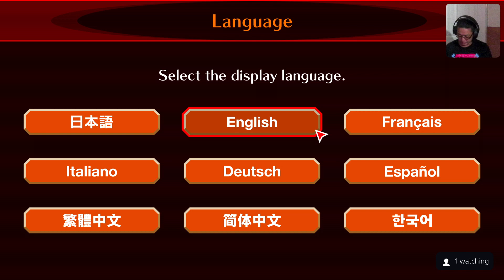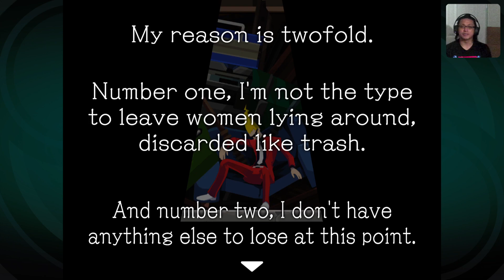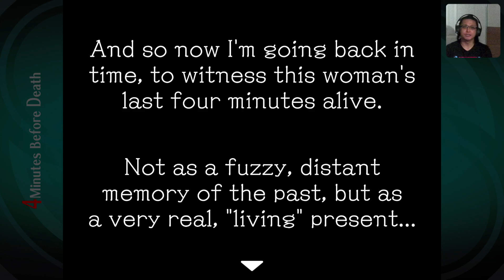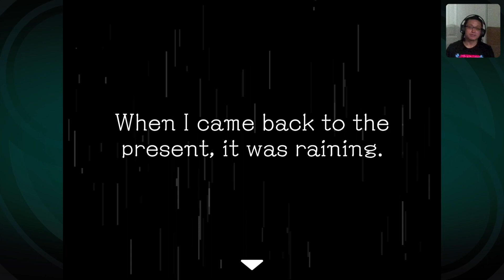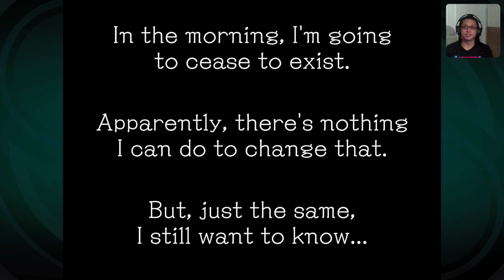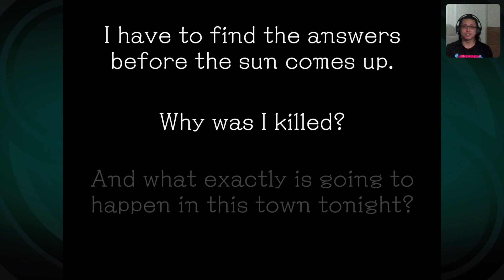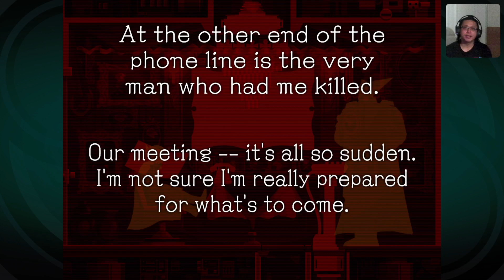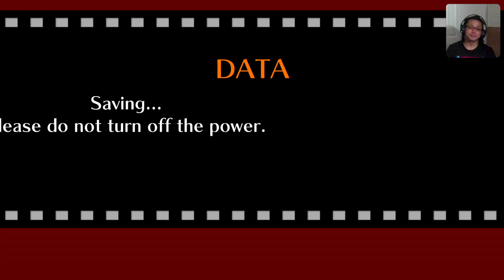Demo Night! Demo 1 - Ghost Trick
I've already played this game back on the DS and loved it! Excited to play this again on modern consoles, but wanted to play the demo to anyone who hasn't or had the time to, but were still curious!